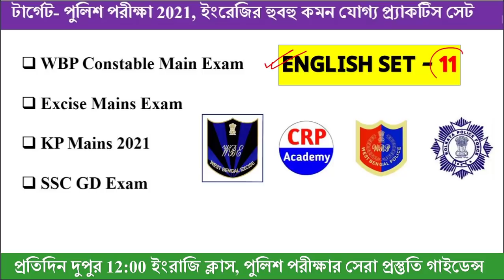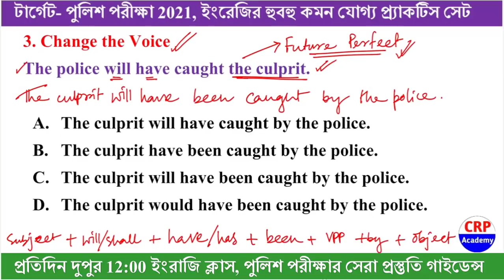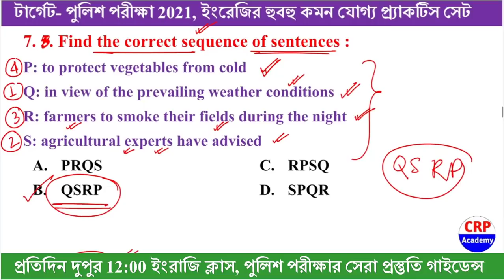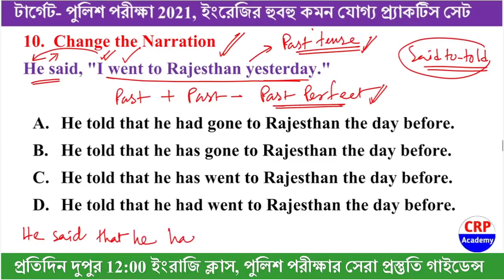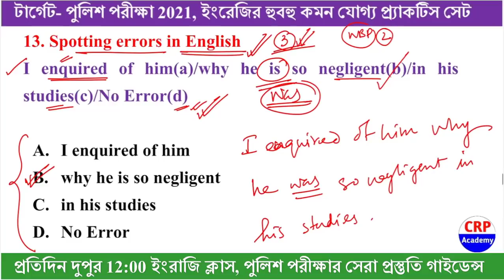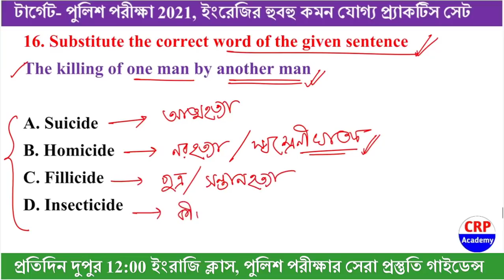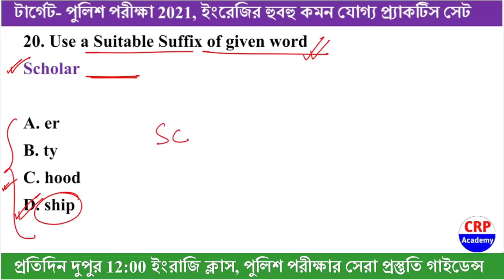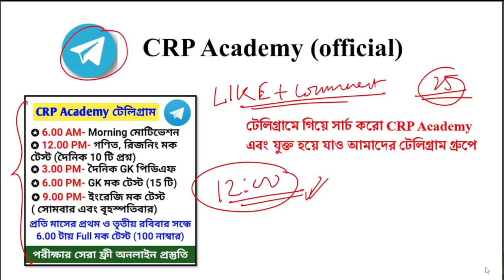WBP ENGLISH Practice SET - 11 | WBP CONSTABLE , EXCISE & WBP SI MAIN Exam | 20 English Question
🔴🔥 Crack আবগারি মেন Excercise E-book 2022